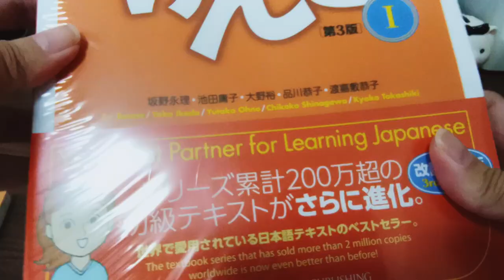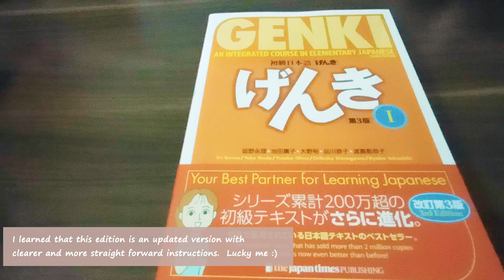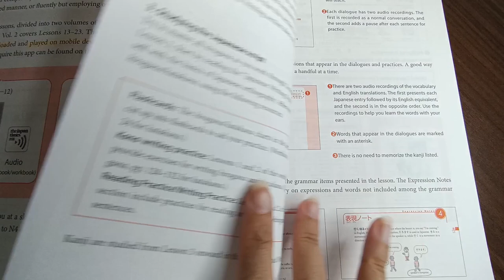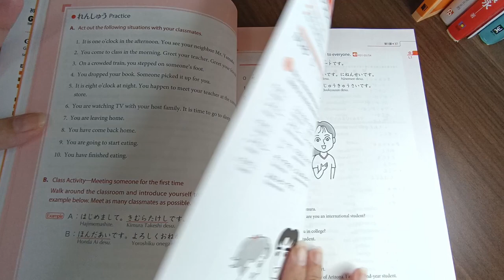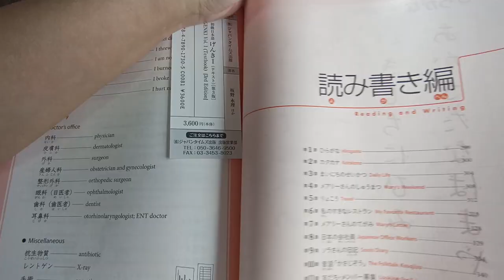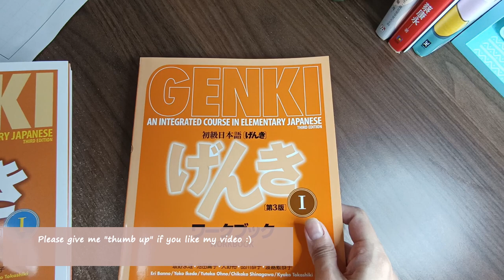GENKI book 1 Review (Third/2020 Edition)|Genki Textbook and Workbook|Japanese study for beginner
Hello,

In this video, I will be reviewing Genki book (Textbook and Workbook).
I was looking for self-study books to study Japanese and I came across this book.
They are for beginner and this is their latest 2020/third edition.
I hope this Genki book review is useful to you.
Furthermore on Genki book will be showing on my other videos (Japanese study related).
Give me "thumb up" if you enjoy my video :)

Books used in this video:
-Genki 1 Textbook and Workbook : an integrated course in elementary japanese,
                                                              third edition (2020)

Genki 1 textbook
Genki 1 workbook
Genki 1 textbook/workbook set

Cheers,

SweetDreams

Japanese study
Genki book
Genki review